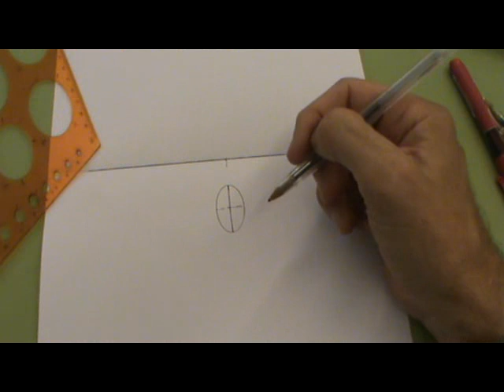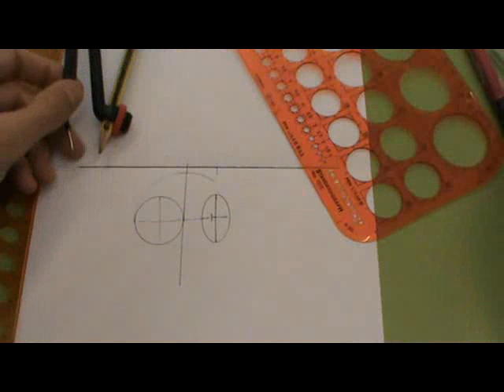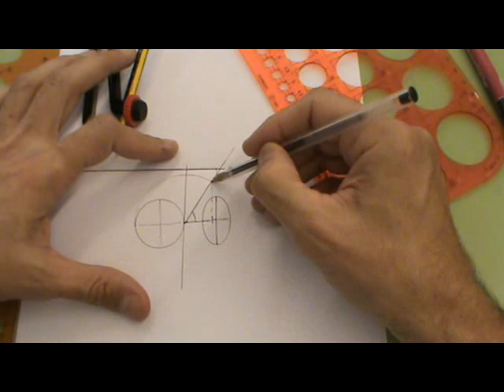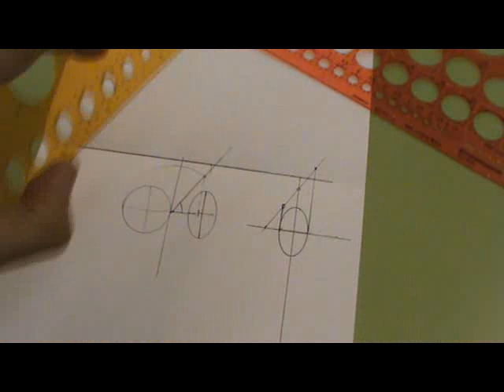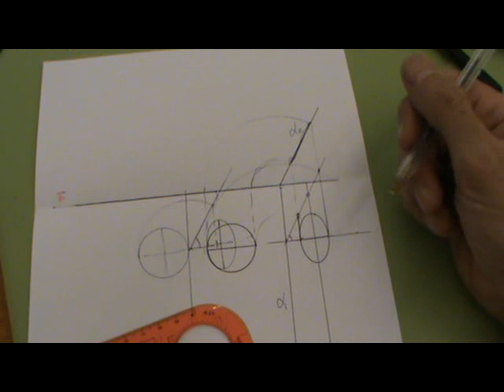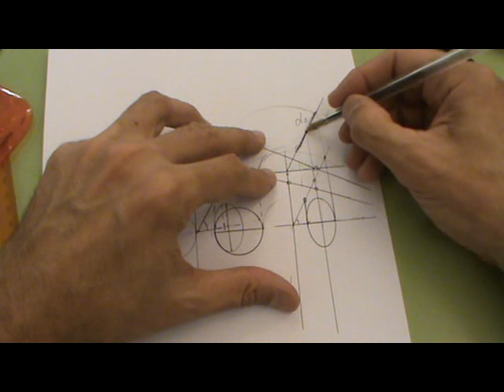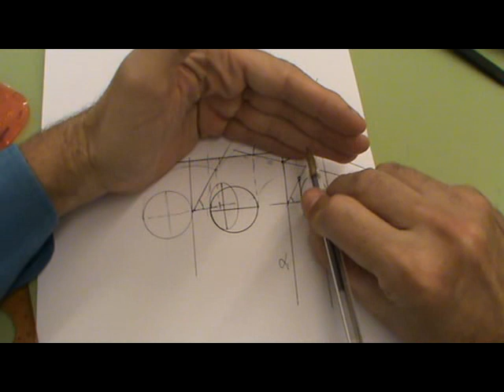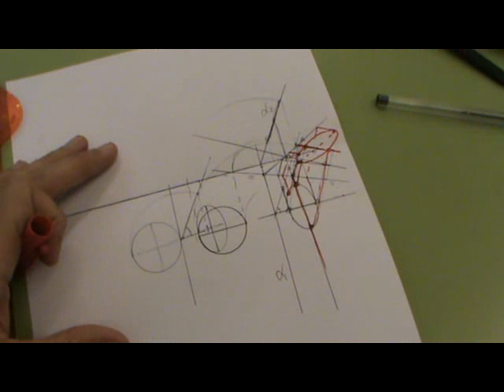Dada elipse isométrica, obtener por abatimiento su circunferencia en plano oblicuo